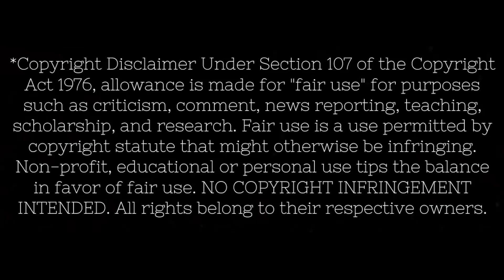First Listen Reaction! Anitta -Boys Don't Cry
So Poppy! By Request, this song comes up in rotation as a banger, like the kids say!